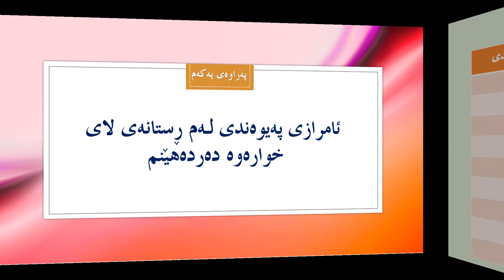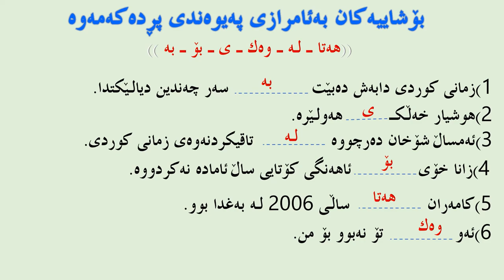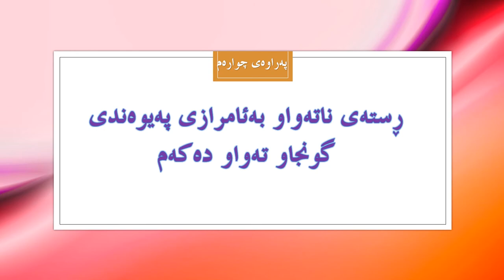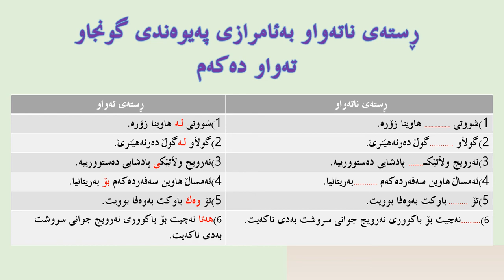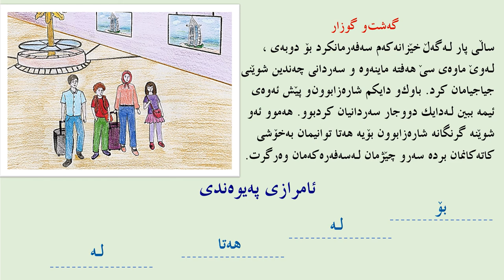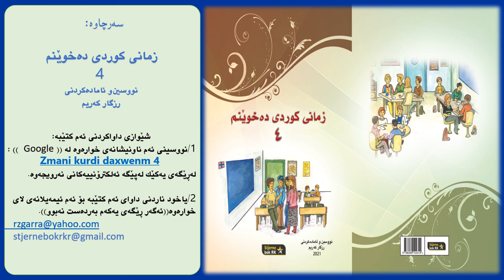رێزمانی کوردی 8 ئامرازی پەیوەندی